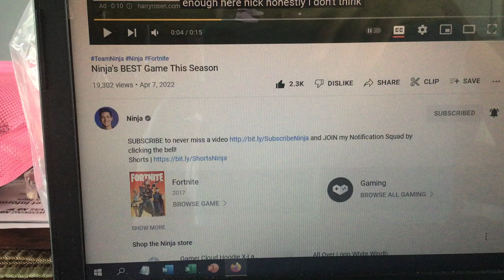changed its profile picture.